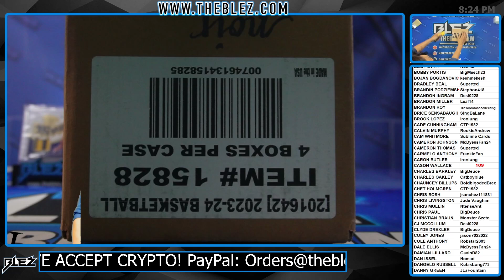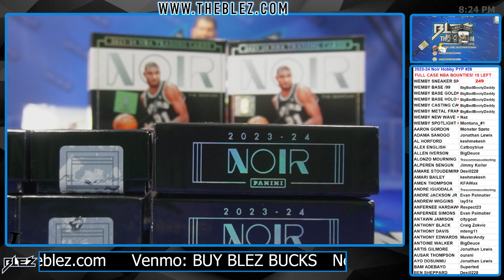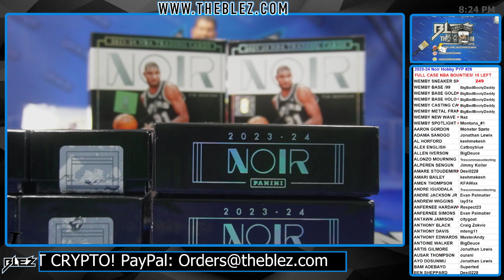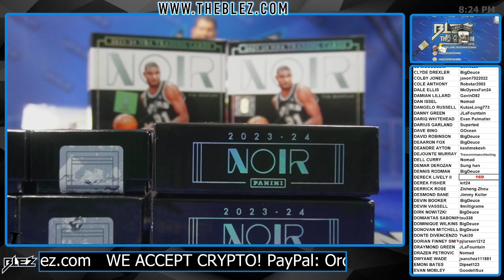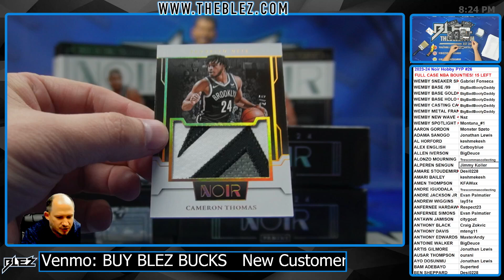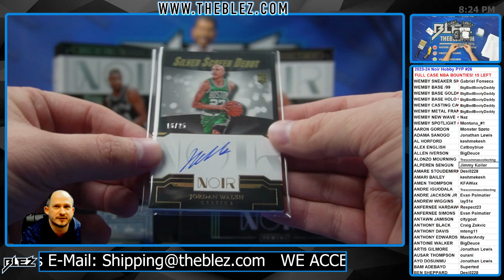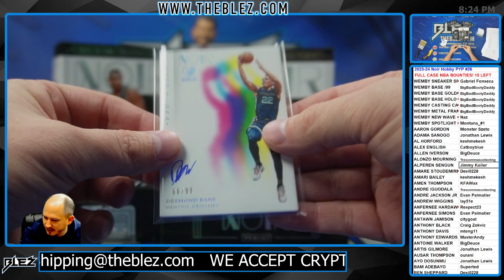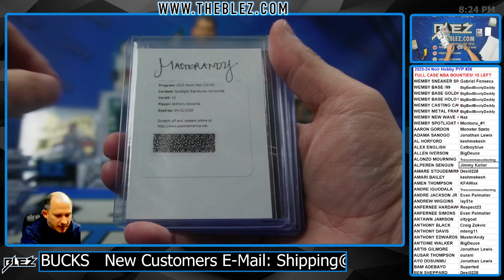2023-2024 Panini Noir Hobby FULL CASE BREAK #26 Pick Your Player